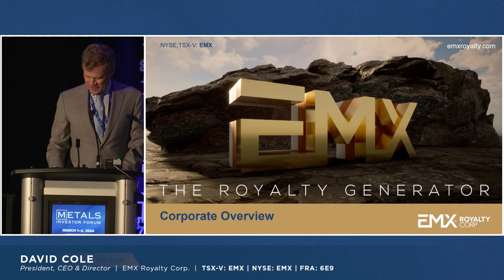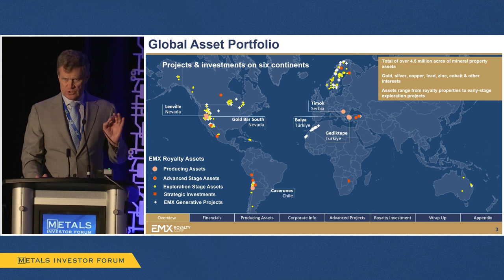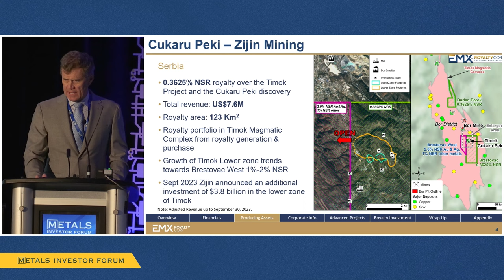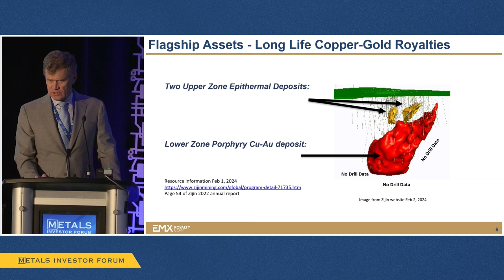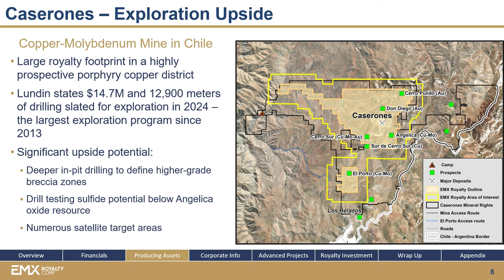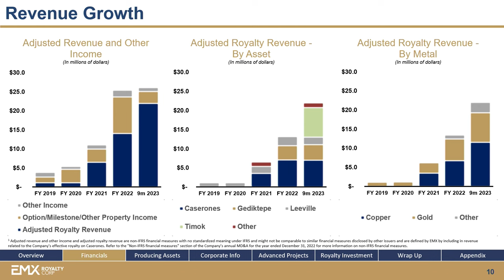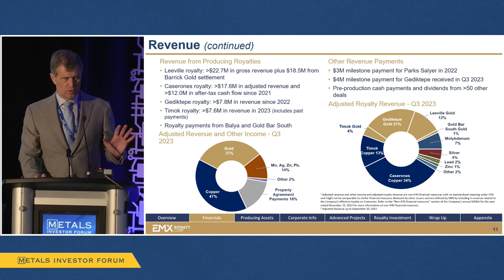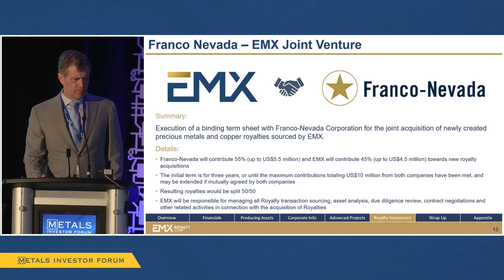David Cole of EMX Royalty Corp. presents at Metals Investor Forum in Toronto | March 2024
David Cole, President, CEO and Director of EMX Royalty Corp. (NYSE American: EMX | TSX-V: EMX | Frankfurt: 6E9) presents at Metals Investor Forum in Toronto on March 1-2, 2024.